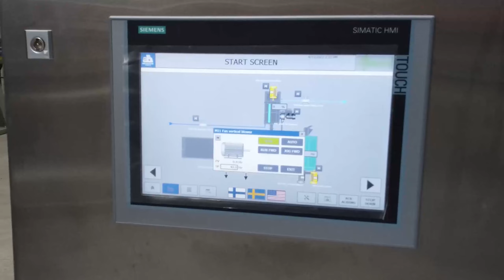Automated industrial pea washing line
Once again we were trusted by a frozen food producer to realize a pea washing line. As you would expect from us, this line was completely custom designed. We challenge you to make your own comparison with the line we realized for our Finnish customer.